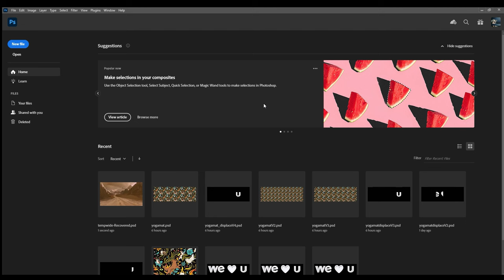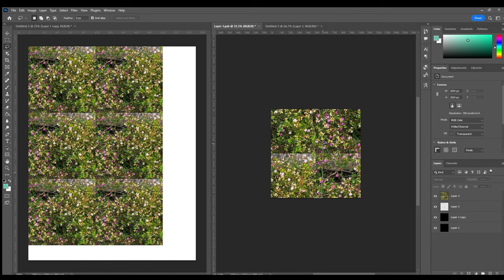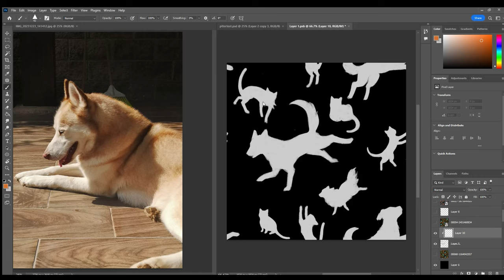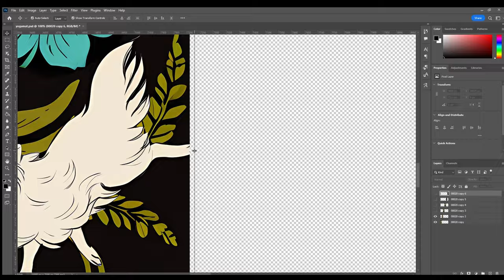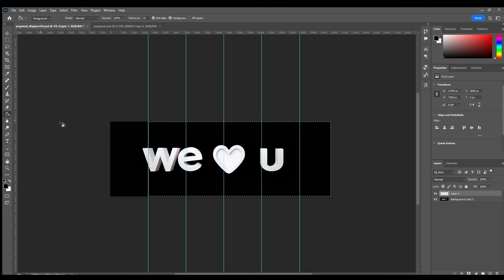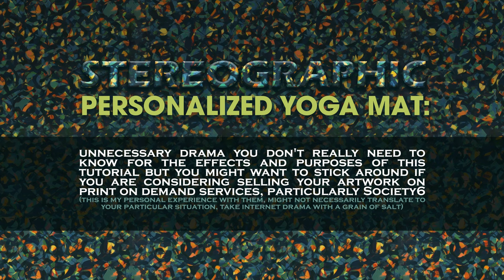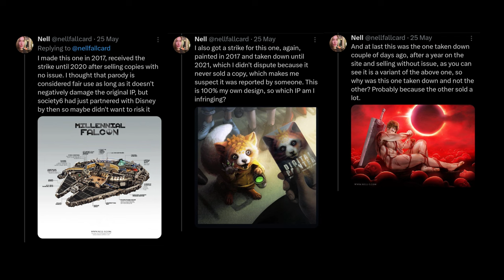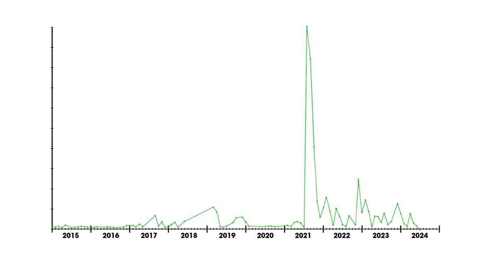How to make stereogram images in photoshop making your own patterns.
If you are looking to make a creative gift for your millenial & up special someone, this tutorial might come in handy! I drew the pattern myself this time but if you can't draw you can take a picture of a texture you like, download one from the net, generate it with AI, whatever you prefer! Then go to your favourite print on demand service and choose a product, ooooor, better, go there first, check the size of the file your product needs in the requirements and work directly on those dimensions, the ones I am using here are for a yoga mat :)

You find me as @nellfallcard everywhere else.

00:00 - Intro.
00:55 - Creating a seamless pattern in Adobe Photoshop.
02:40 - Embellish your patterns with AI
04:02 - Creating a stereogram in Adobe Photoshop.
07:14 - Society6 closed my store without warning.